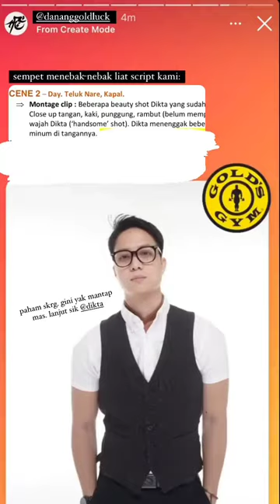Handsome shot of Pradikta Wicaksono